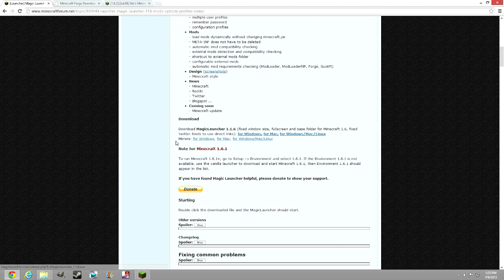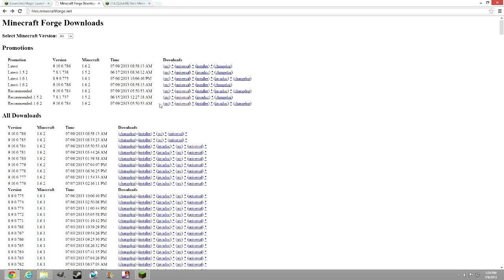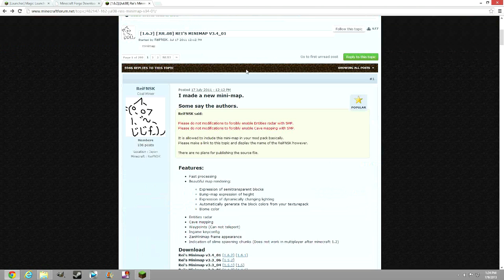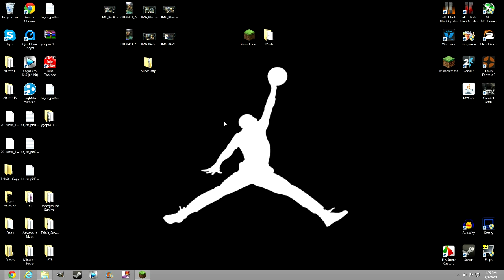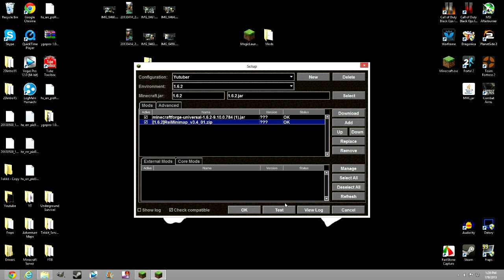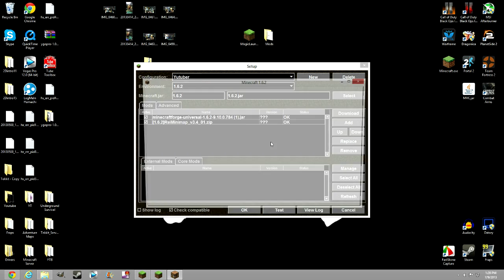(1.6.4) How To Install Any Minecraft Mod Fast and Easy!!!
Hey guys today I will be teaching you ow to install any mod on Minecraft with Magic Launcher. Magic launcher gives you the abilities to add mods like rei's minimap, forge, and much more